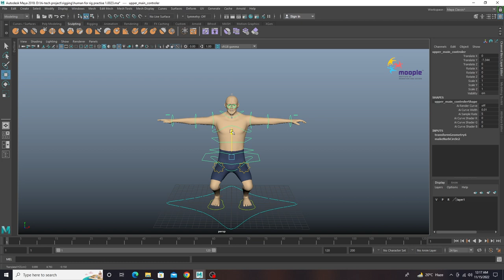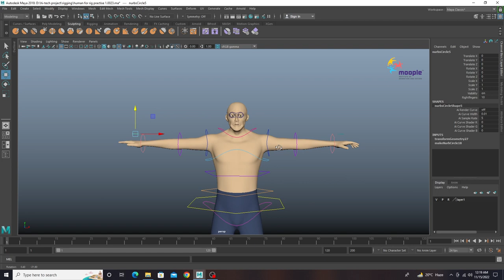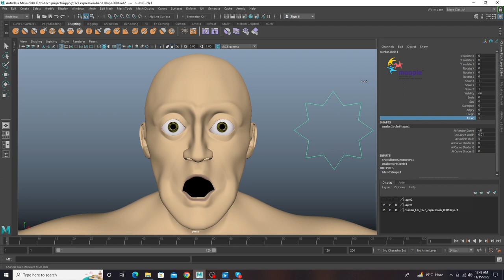Rig of a Human Character